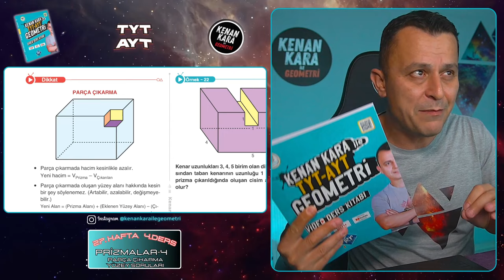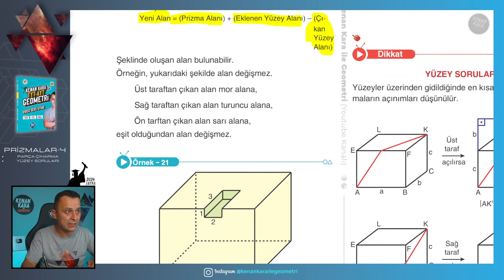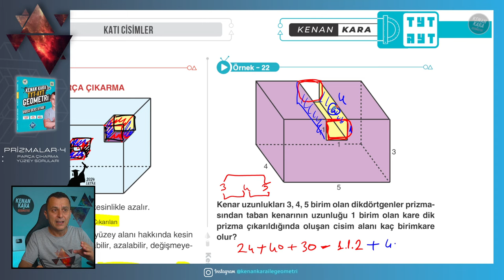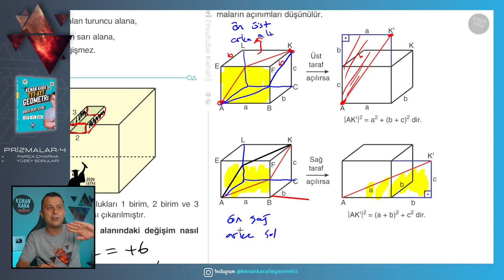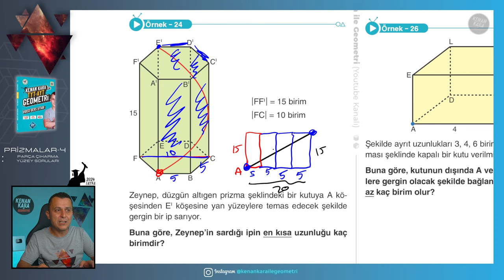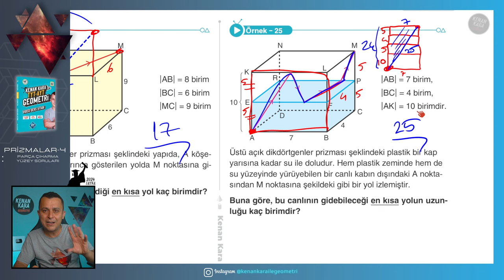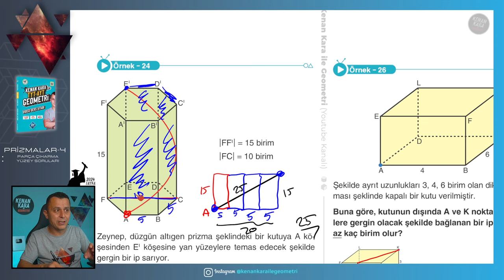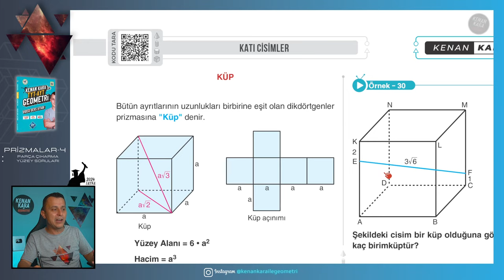Prizmalar-4 | GEOMETRİ KONU ANLATIMI (2024 Tayfa) (TYT-AYT)